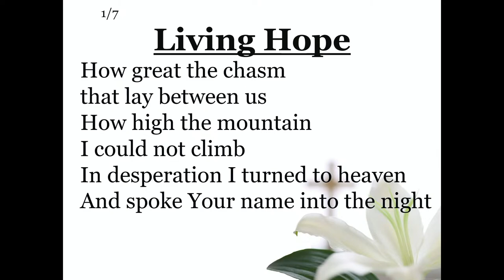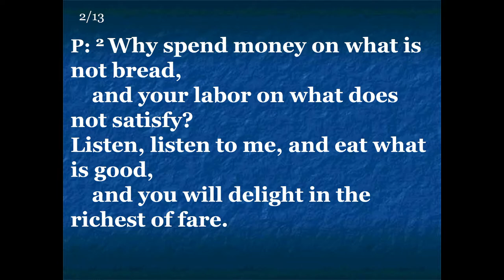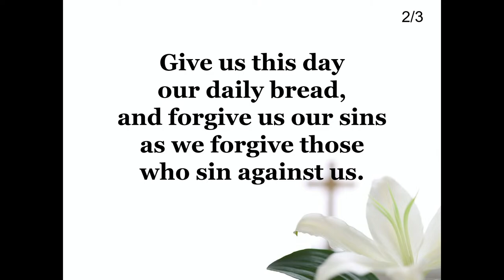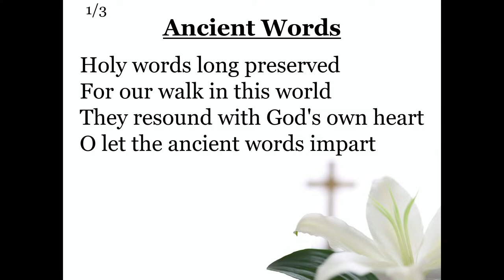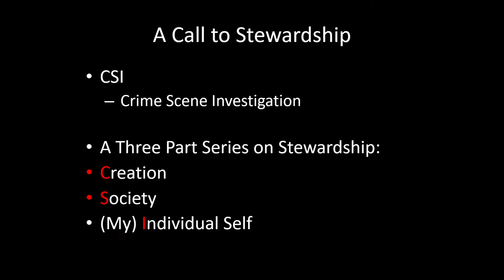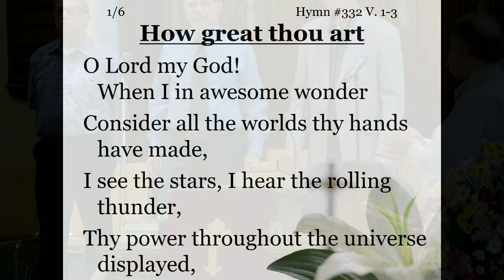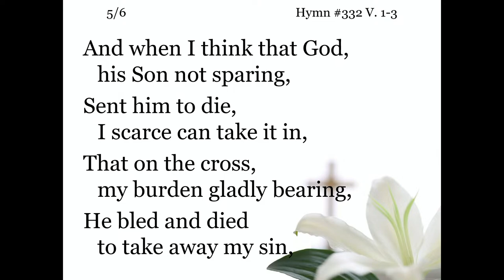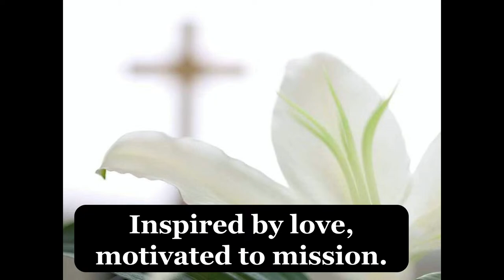WFPC: A Call to StewardshipPart 1: Creation, April 16, 2023